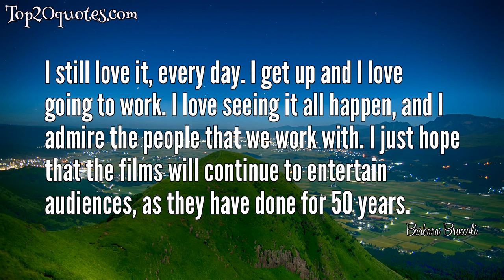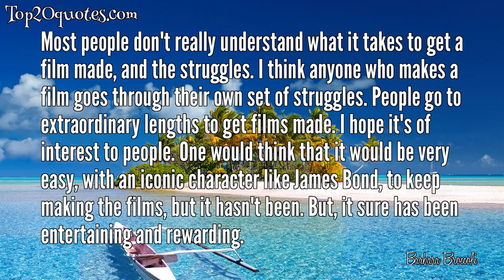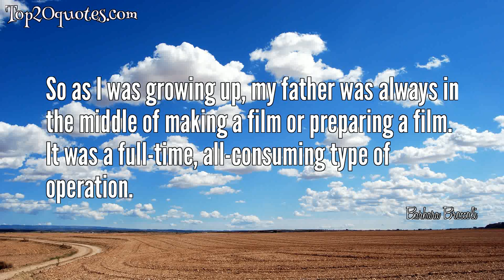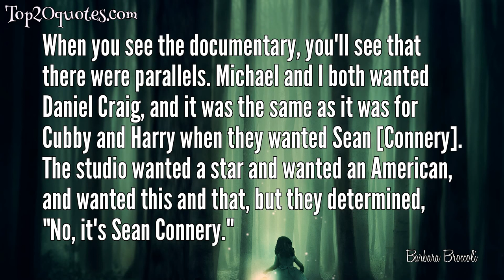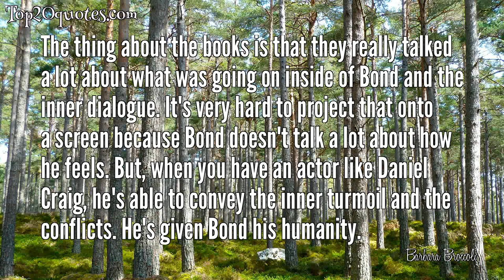🌊 Top 20 Quotes of Barbara Broccoli - Film Producer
Top 20 Quotes of Barbara Broccoli:
 💫 When men change, maybe Bond will change.
 💫 Never give up, have the passion. Don't be afraid.
 💫 One would think that it would be very easy, with an iconic character like James Bond, to keep making the films, but it hasn't been. But, it sure has been entertaining and rewarding.
 💫 I still love it, every day. I get up and I love going to work. I love seeing it all happen, and I admire the people that we work with. I just hope that the films will continue to entertain audiences, as they have done for 50 years.
 💫 There's a lot of instant spotlight and pressure when it comes to a Bond song.
 💫 I guess the reality is, everybody today has so many gadgets.
 💫 I cannot even remember a time before being conscious of James Bond.
 💫 And they stuck to their guns and fought for Sean Connery, and they were right to fight for Sean Connery. If it wasn't for Sean Connery, we wouldn't all be here. I was raised to fight for what I believed in, so I wasn't going to give up. I wanted Daniel Craig, and Michael wanted Daniel Craig, so we just stuck to our guns. Fortunately, we had the right management who really stuck with us. Thanks to that, we got our choice. He's been an extraordinary Bond, and he is very much the right Bond for the 21st century.
 💫 I think Bond the character is distinct: He's British, he has a certain code that he lives by, he's incorruptible... he's a classical hero, but he's also fallible. He has inner demons, inner conflicts, and he's a romantic.
 💫 People go to extraordinary lengths to get films made.
 💫 Every 20 minutes you've got to have a bump, you've got to have a change in course, you've got to unsettle the audience. It can't be too predictable so something has to happen. I think that was something that Hitchcock did very well too. You couldn't let an audience feel too settled in.
 💫 Most people don't really understand what it takes to get a film made, and the struggles. I think anyone who makes a film goes through their own set of struggles. People go to extraordinary lengths to get films made. I hope it's of interest to people. One would think that it would be very easy, with an iconic character like James Bond, to keep making the films, but it hasn't been. But, it sure has been entertaining and rewarding.
 💫 Bad movies are when people go oh, I wasted $10 bucks and 2 hours and I don't even want to go back again.
 💫 The paparazzi terrify and torment people and endanger people and it's really unpleasant.
 💫 So as I was growing up, my father was always in the middle of making a film or preparing a film. It was a full-time, all-consuming type of operation.
 💫 It's been such a huge part of my life, it's hard for me to separate it out. All I can say is that I had an extraordinary childhood. I was around these amazing people and went to exotic locations. The whole movie-making thing is so magical.
 💫 My father used to describe how he'd love going, early in the morning, out on a location and waiting for the trucks to arrive and the circus to come to town. That's what it's like, every day, when you're making a film. It's the magic.
 💫 When you see the documentary, you'll see that there were parallels. Michael and I both wanted Daniel Craig, and it was the same as it was for Cubby and Harry when they wanted Sean [Connery]. The studio wanted a star and wanted an American, and wanted this and that, but they determined, "No, it's Sean Connery."
 💫 The thing about the books is that they really talked a lot about what was going on inside of Bond and the inner dialogue. It's very hard to project that onto a screen because Bond doesn't talk a lot about how he feels. But, when you have an actor like Daniel Craig, he's able to convey the inner turmoil and the conflicts. He's given Bond his humanity.
 💫 It's a privilege. It's a real honor. It's a challenge. Michael and I always feel we stand on tall shoulders when we make these films. Audiences come to them with a lot of good will because of what's come before. We just try to make the best film we can, each time, and hope that we satisfy the fans. I'm sure, with Skyfall, that we will. I think it's a terrific film. I hope the audiences enjoy it, as much as we've enjoyed making it.
🖎 Author: Barbara Broccoli
♛ Career: Film Producer
📅 Life: b. June 18, 1960